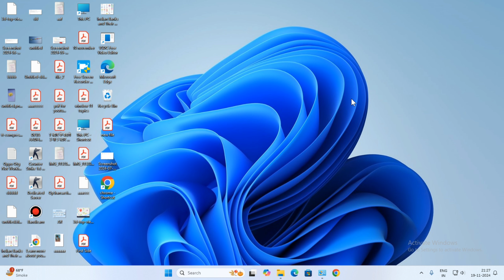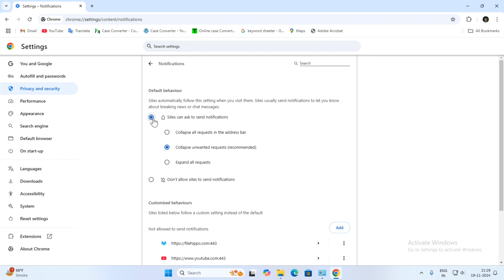Pc Me Chrome Ki Notification Kaise Band Kare | Computer Me Chrome Notification Kaise Band Kare